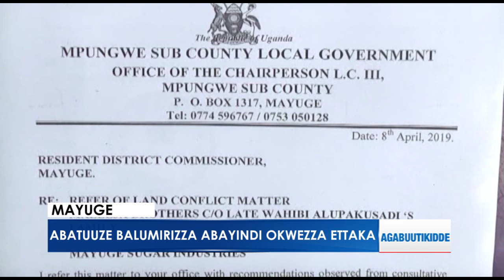Briefs: Gavumenti yaakusomesa abalima ebibala n'ebimuli.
- Abatuuze balumirizza abayindi okwezza ettaka e Mayuge.
- .Abatuuze be Kakuuto bali mu kutya olw'ettemu.
- Abatuuze bakoze bulungibwansi e Kyotera.
- Okuganyulwa mu Pulojekiti ya OWC.
- Abalangira e Busoga baweereddwa Piki.

Briefs
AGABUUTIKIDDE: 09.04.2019